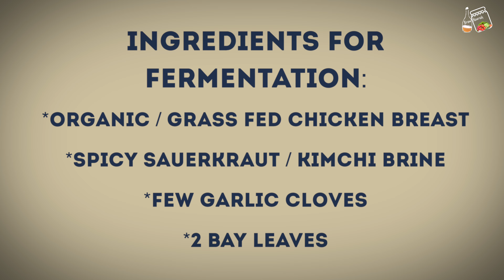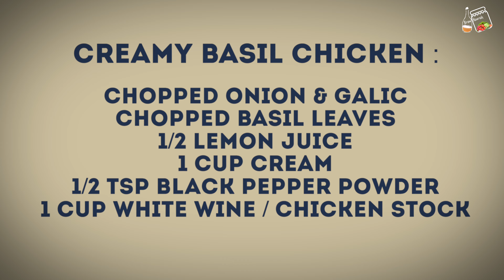How To Make Your Chicken Healthy ? Fermented Creamy Basil Chicken Recipe | 5 Min Chicken Recipe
Do you love to chicken ? but not sure how to make them healthy ? ferment them . I have shown the most easiest and safest way to ferment chicken . I have also shared a 5 min yummy chicken recipe so you don't have scratch your head what to do with your fermented chicken :).

Follow the recipe below to make spicy sauerkraut . Or you can use any lacto fermented brine ( check my channel for recipe) :